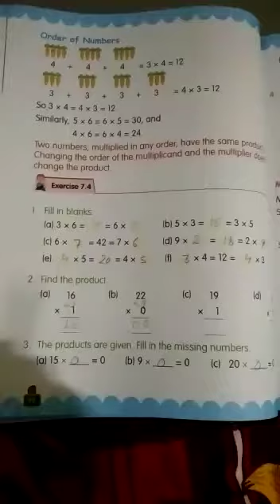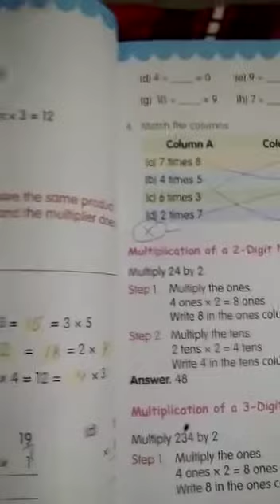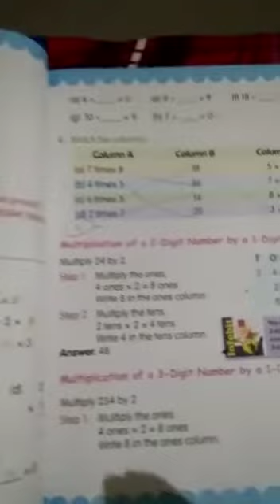Class 2nd Maths, Ex 7.4 from Ch 7